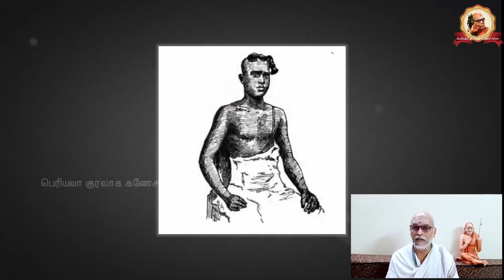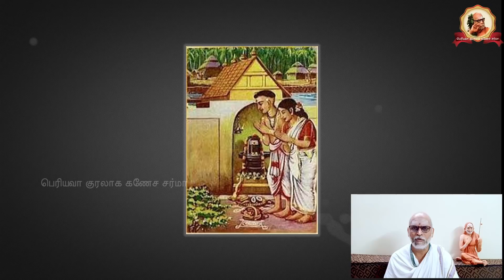Periyava Kuralaaga Ganesa Sarma - Part 0379 - 2021-10-06 - V. Jayarama Iyer - Part 2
In this talk series, Shri. Ganesa Sarma talks about Periyava and devotees who frequented Periyava and performed kainkaryam as per his instructions (Shri. V. Jayarama Iyer)